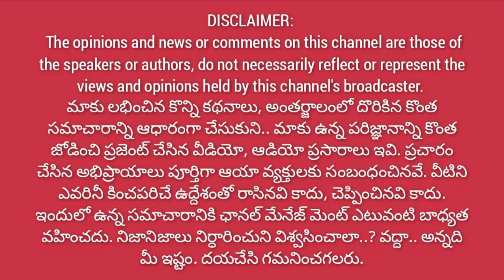వాళ్ళల్లో ఎవరొచ్చినా రాక్షస పాలనే.. | పవన్ వస్తేనే పాలన మారుద్ది | జనసేన అవసరం టీడీపీకే@1waynews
1Way News web
1waynews.net